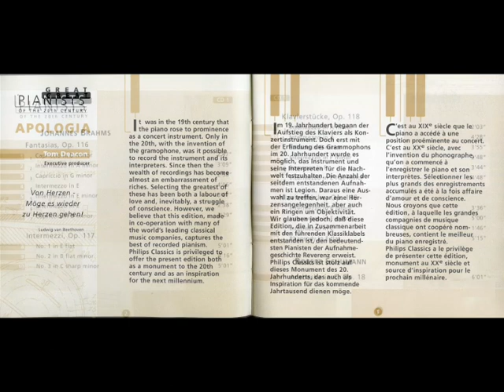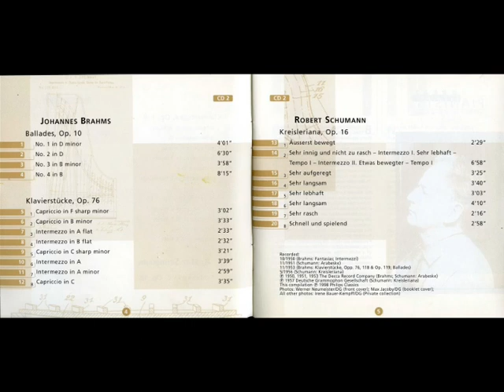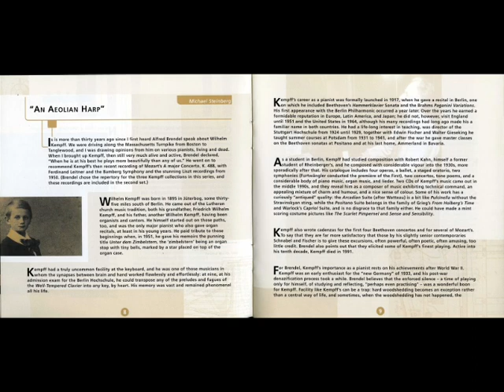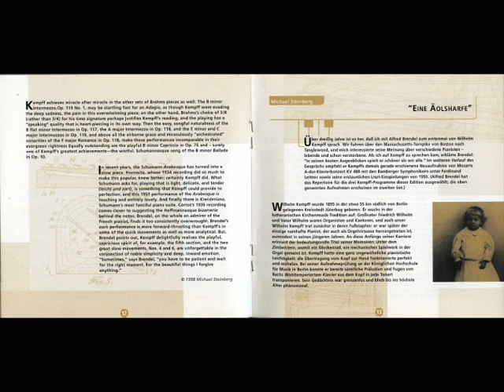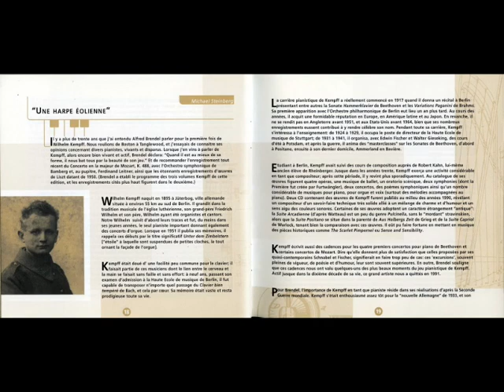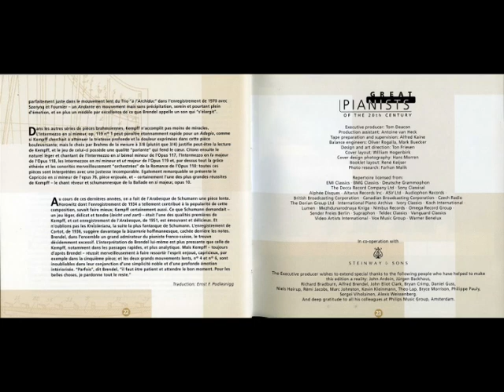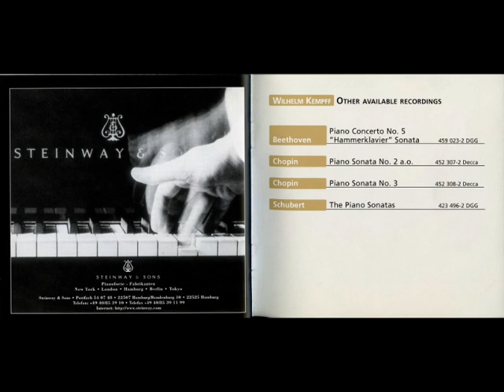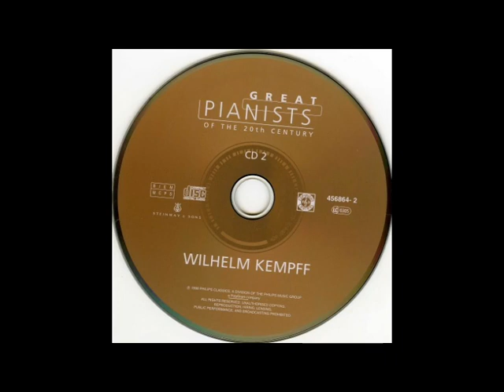Great Pianists 055 Wilhelm Kempff I 위대한 피아니스트 055 빌헬름 켐프 1